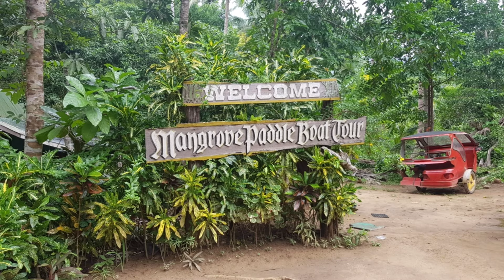Puerto - Balabac Palawan Philippines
BALABAC, Palawan is known as "The last frontier of the Philippines". One of the most beautiful beaches in the Philippines. It's crystal clear water, pristine soft sandy beaches and sandbars.

So beautiful and breathtaking! ☺️♥️😍

1st day
📍Under ground river (Puerto Princesa)
📍Mangrove paddle boat tour (Puerto Princesa)

2nd day
📍Patogong Island
📍Patarwan Island
📍Balabac Island

3rd day
📍Canibungan Island
📍Candaraman Island
📍Sicsican Sandbar
📍Starfish Sandbar

4th Day
📍Mansalangan Sandbar
📍Braggie Mangroves Sandbar
📍Punta Sebaring

Balabac Palawan
Paradise in the Philippines
Puerto Balabac Palawan
The last frontier
Balabac Sandbars
Balabac Beaches
Balabac Crocodiles
Balabac Islands
Philippine Paradise